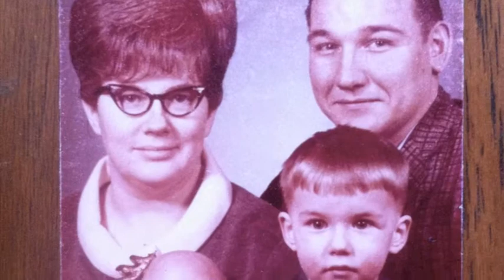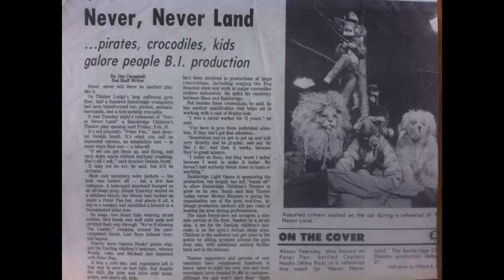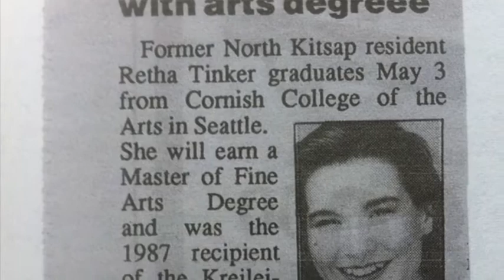Retha Memorial Service Slideshow October 2014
An amazing Light in this World. You are very much missed, Ms. Retha.